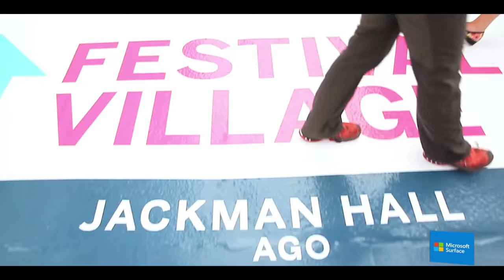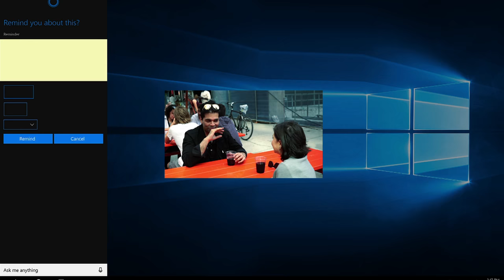Beneath The Surface | Karan Johar - Part 1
In Episode two, Part one of Beneath the Surface, we walk the streets of Toronto with Karan Johar before his speech at the Toronto International Film Festival. Fans stop to take selfies with the popular director, but Johar believes that despite all the adulation, very few take him seriously as a filmmaker. He also discusses his unique writing process- "I talk to myself when I’m walking streets. I could come across as a lunatic. I record it on a voice note and have someone transcribe it for me."